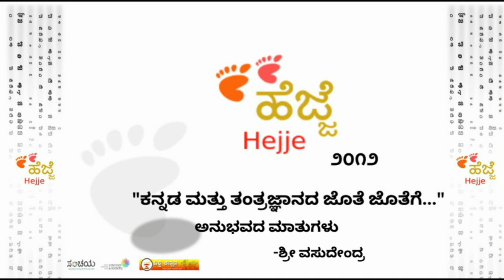Sanchaya Hejje 2012 Event | Experience of Words Vashundhara | ತಂತ್ರಜ್ಞಾನದ ಬಗ್ಗೆ ವಸುಧೇಂದ್ರ ಮಾತು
ಕಂಪ್ಯೂಟರ್ ಜಾಲ ಎಂಬುದು ಜೀವಜಾಲಕ್ಕೆ ಹೇಗೆ ನೆರವಾಗಿದೆ? ಕನ್ನಡ ಮತ್ತು ತಂತ್ರಜ್ಞಾನಗಳು ಜೊತೆ ಜೊತೆಗೆ ಸಾಗಿದ ಪರಿ ಮುಂತಾದವುಗಳ ಬಗ್ಗೆ ವಸುಧೇಂದ್ರರ ಅನುಭವದ ಮಾತುಗಳು ಇಲ್ಲಿವೆ.